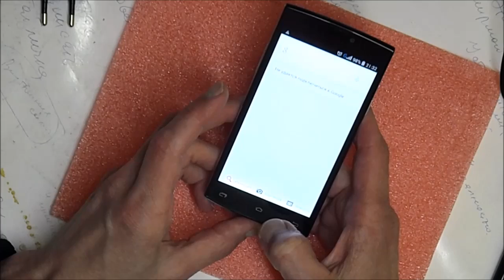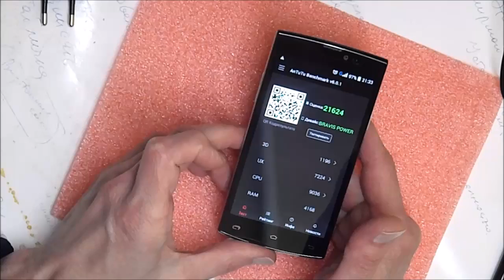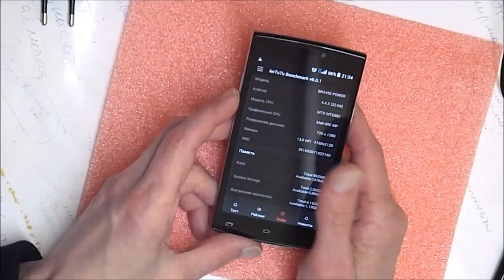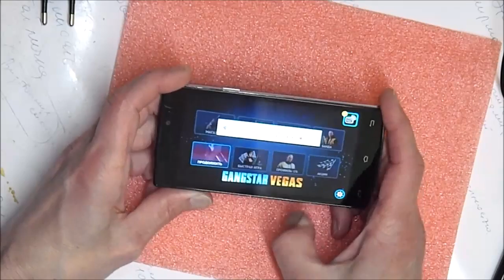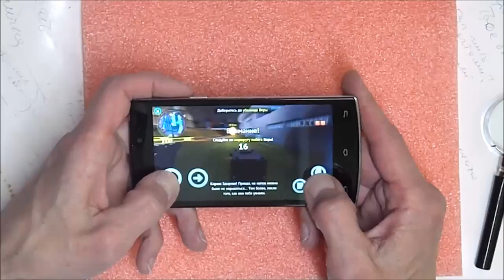Смартфон Bravis Power Black. Первые впечатления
Первые впечатления об смартфоне Bravis Power Black. Еще раз прошу прощения за качество видео и звука. Кто собирается покупать смарт и рассматривает Bravis Power, как один из вариантов, тому видео будет полезно. По крайней мере, я был рад любой информации, когда размышлял над покупкой.